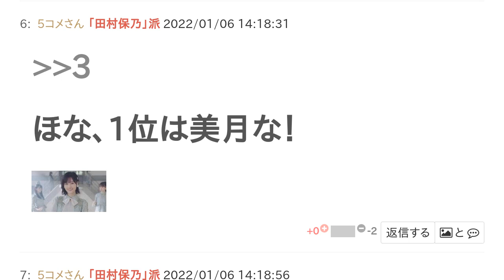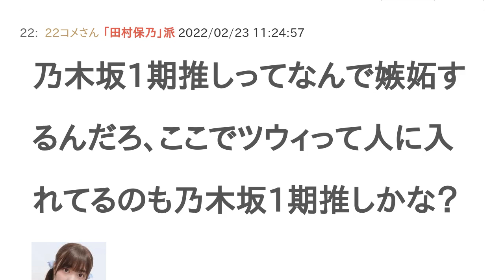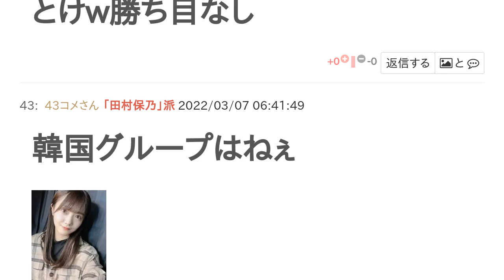田村保乃とツウィはどっちがかわいい？【投票結果】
田村保乃 と ツウィ はどっちが かわいい？というテーマの投票結果です。

ツウィ✨
ほにょの圧倒的勝利！
ツゥイは世界の美女ランキング1位ですけど？田村は4億位くらい？
この程度で1位ってwwww
ほな、1位は美月な！
›田村は4億位くらい？

2位くらいかな
いや2位だ！
1位 山下美月
2位 田村保乃

これ常識
かわよぉ
普通に考えてツウィ
なわけ
これはツウィさんの勝ち
なんぼあがいても山下美月、田村保乃は常識な
かとし
うん、ツウィってひとよりかわいい
こさかな
うんツウィってひとよりかわいいよね
かわいいよぉ
津憂ってひとかわいくないよ
憂って当て字されてて草